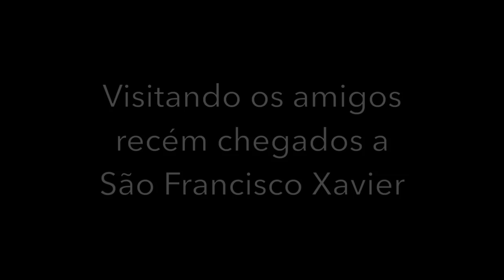ELES DEIXARAM O RIO E HOJE MORAM NA MANTIQUEIRA